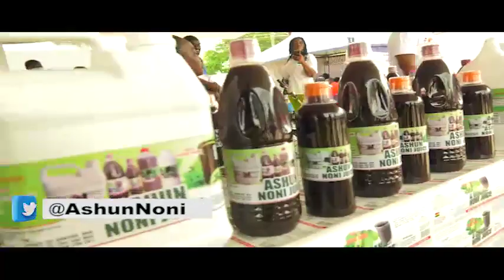28 February 2023